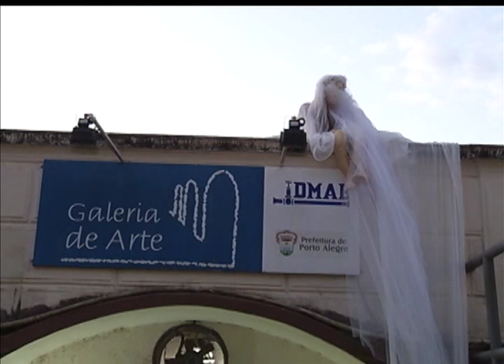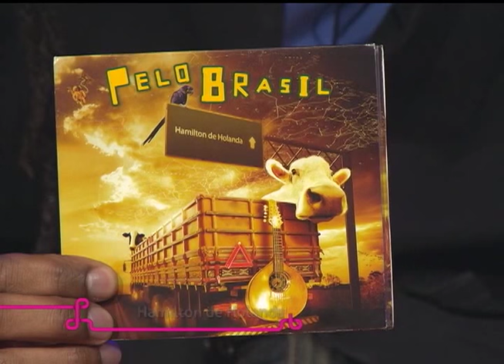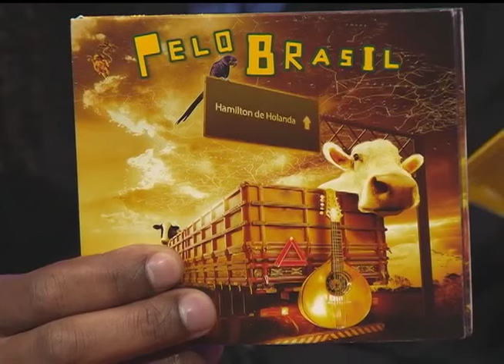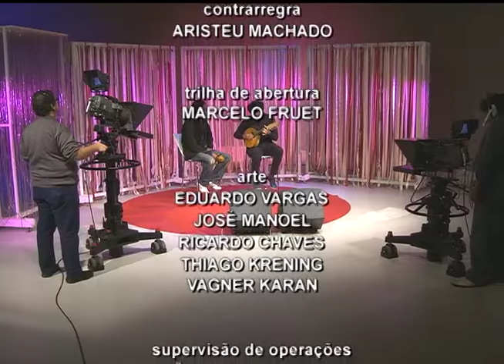Estação Cultura | TVE - Hamilton de Holanda - 13/10/15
Nesta edição recebemos Hamilton de Holanda. O bandolinista lança o álbum "Pelo Brasil" com um show no Theatro São Pedro.
Conversamos também sobre a edição de Porto Alegre do "Diálogos de Economia Criativa", que acontece no Teatro Bruno Kiefer. O tema é "Regeneração urbana através da cultura e o impacto para a economia local".
Fique por dentro do espetáculo "Eu", de Luís Artur Nunes, monólogo que estreia neste fim de semana na capital. Batemos um papo com o diretor e com a atriz Suzana Saldanha.
Acompanhe nossa reportagem sobre a 1ª Bienal C - Contextos e Inquietações. Organizada pela Associação Chico Lisboa, a mostra traz diferentes artistas para a cidade.